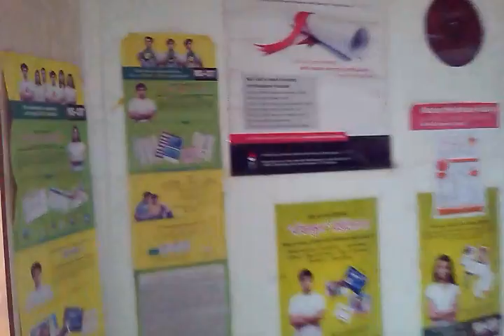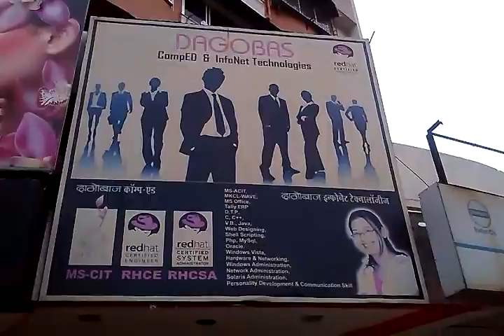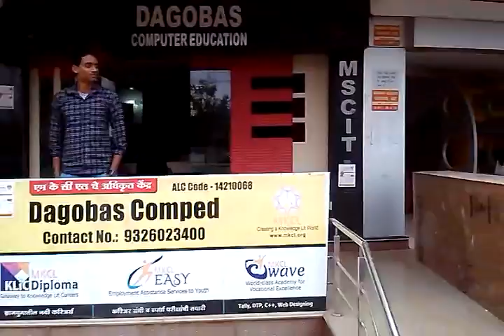14210068 Dagobas Comped Nagpur 2016 - Center Decoration